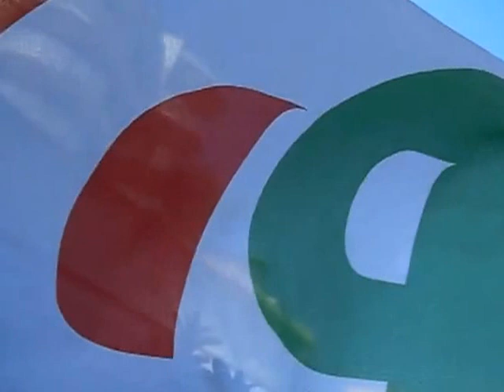NETTUNO 10/06/2013 (RM) ALESSIO CHIAVETTA RIELETTO SINDACO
Il rieletto Sindaco Alessio Chiavetta viene portato in trionfo dai suoi concittadini, sotto una pioggia di spumante